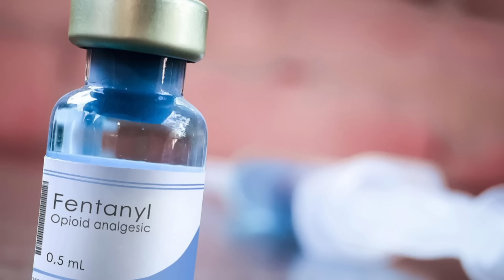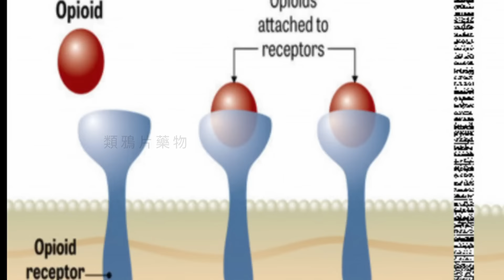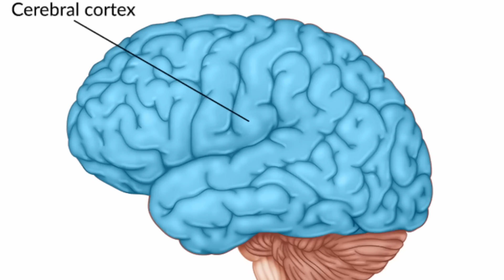芬太尼的前世今生。the good and evils of fentanyl